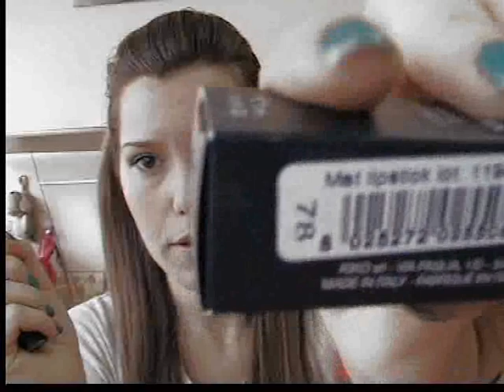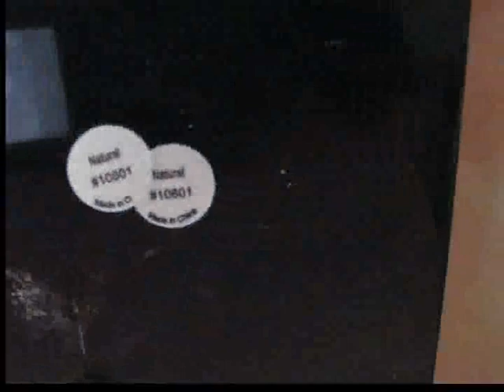Tag: 4 nudes preferiti (smalti/rossetti/ombretti) In collaborazione con illugirl1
Ciaooo ragazze, eccomi con un nuovo video tag in collaborazione con Giovanna, che consiste nel mostrare 4 nudes preferiti per quanto riguarda: smalti, rossetti e ombretti... Spero vi piaccia, per qualsiasi info contattatemi pure e se vi va, postate un video di risposta o lasciate un commentino nel quale elencate i vostri 4 nudes preferiti per ogni categoria!! Bacioniii a tutte e alla prossima =D